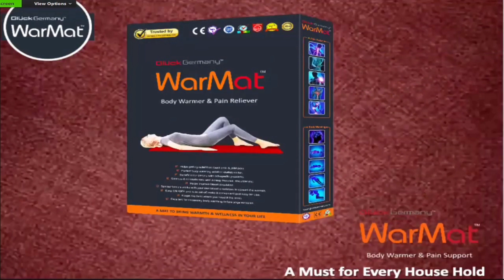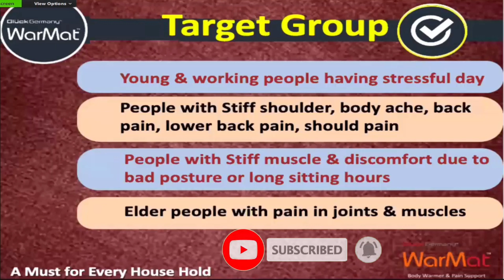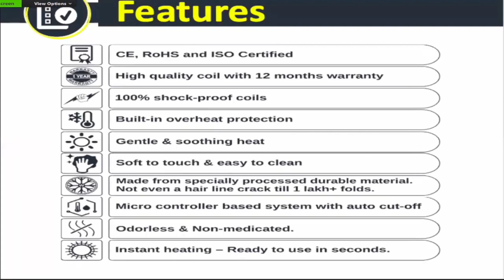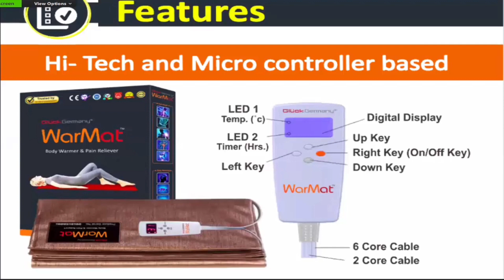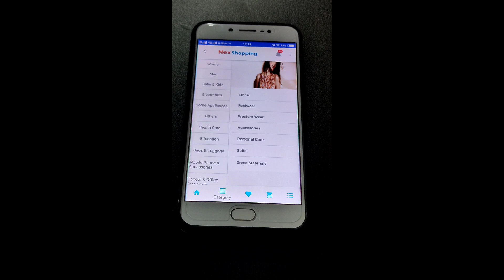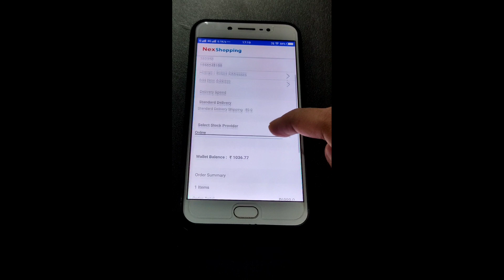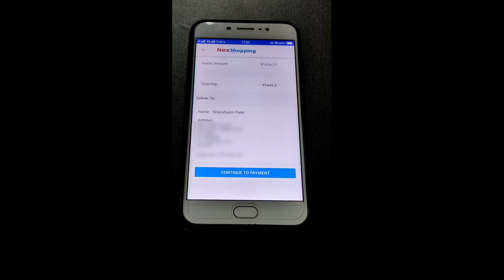Nexmoney Latest Product | Benefits of WARMAT | 1550 Reward Points 1 साथ Use करना चाहते हैं?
Nexmoney Latest Product.
Benefits of WARMAT.
1550 Reward Points 1 साथ Use करना चाहते हैं?
For More Queries On :-
Benefits Of WARMAT.
How to purchase WARMAT?
How to use 1550 Reward Points?
Nexmoney Latest Product.
Nexshopping New Latest Product.
How To Get Maximum Savings?
Nexmoney Best Support System.
Nexmoney Best Saving App.
Nexmoney Best Earning App.
Nexmoney Best Support In Ahmedabad.
Nexmoney Best Support In Gujarat.
Nexmoney Best Support In Baroda.
Nexmoney Best Support In Surat.
Nexmoney Best Support In Bhavnagar.
Nexmoney Best Support In Assam.
Nexmoney Hindi Plan Presentation.
Nexmoney Gujarati Plan Presentation.
Nexmoney English Plan Presentation.
Nexmoney Direct Selling Company.
Nexmoney Network Marketing Company.
Nexmoney MLM Company.